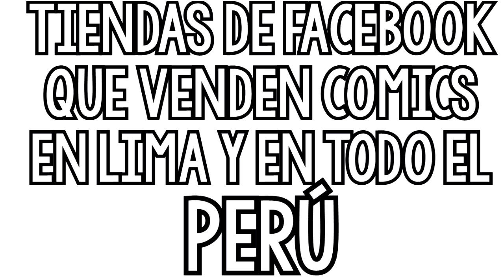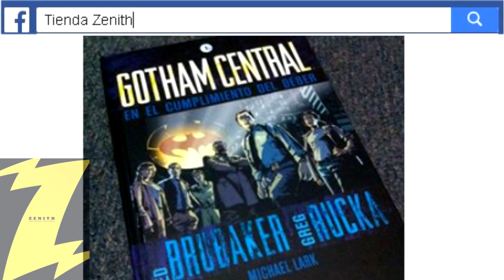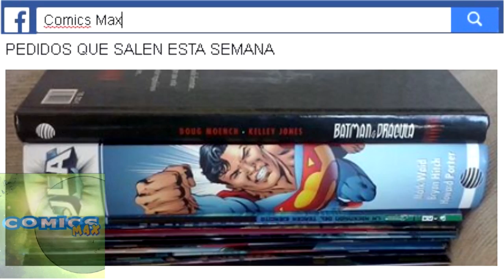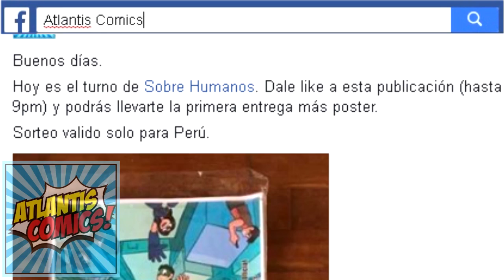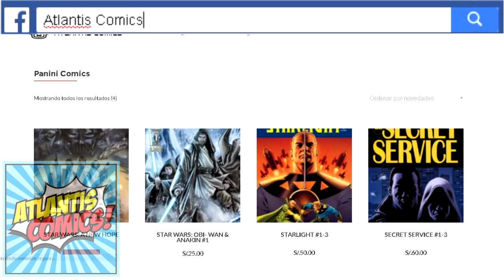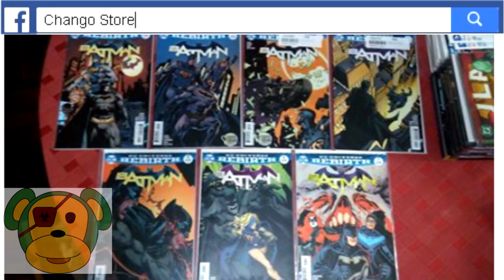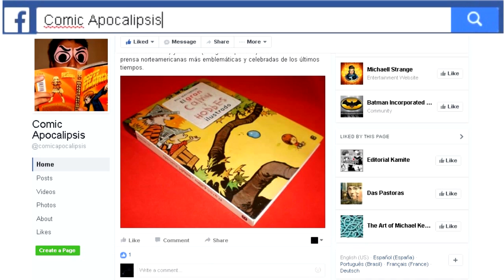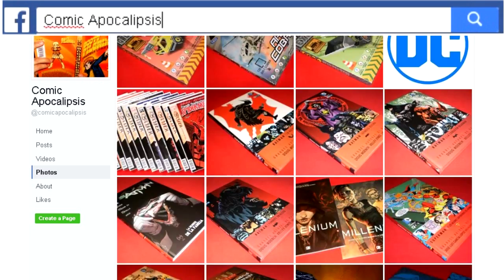Donde Comprar Comics en Lima (y en todo el País) | PARTE 2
Tienda Zenith